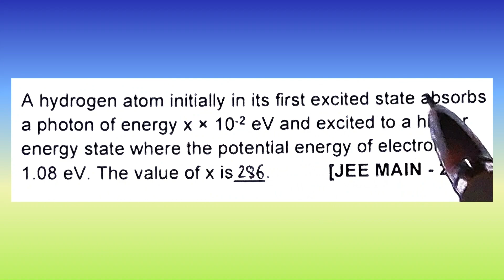A hydrogen atom initially in its first excited state absorbs a photon of energy x ...| Doubtify JEE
A hydrogen atom initially in its first excited state absorbs a photon of energy x × 10⁻² eV and excited to a higher energy state where the potential energy of electron is 1.08 eV. The value of x is:

🔍Searched Queries :

Doubtify, DoubtifyJEE, doutify, doutifyJEE, A hydrogen atom initially in its first excited state, absorbs a photon of energy x × 10⁻² eV, and excited to a higher energy state, where the potential energy of electron is 1.08 eV., The value of x is:, Hydrogen atom energy states, photon absorption, first excited state, higher energy state, electron potential energy, calculating energy values, energy transition, quantum mechanics, energy levels in atoms, potential energy in hydrogen, iit